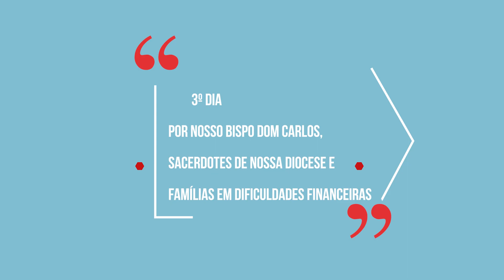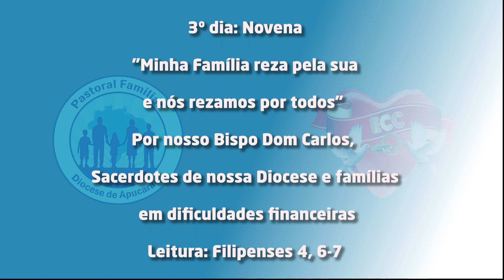3º dia - Semana Diocesana de Oração Familiar